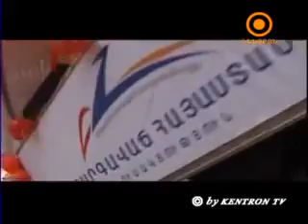Սուրբ Սարգիս տոնի ավանդույթը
Սուրբ Սարգսի տոնը դարձել է ամենասիրված և ընդունված տոներից մեկը